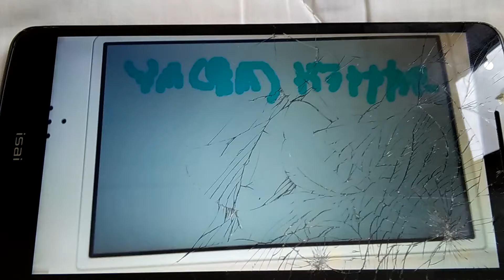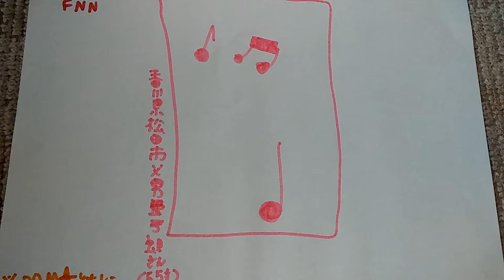カラオケFNN 「YMCA死んだ死ね」